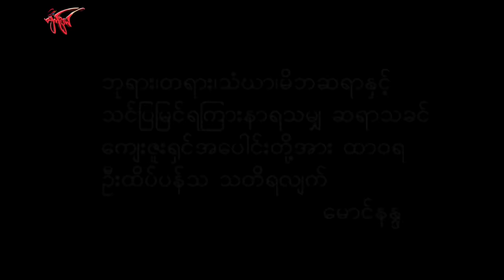ငယ်ဖော် Childhood Friend ခန့်စည်သူ၊ စိုးမြတ်နန္ဒာ၊ ခင်စိုးပိုင်၊ ထွန်းထွန်းဝင်း၊ အောင်သူ ချိုင်း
ငယ်ဖော်
Childhood Friend
မေတ္တာဖွဲ့ ဟာသ ဇာတ်ကြမ်းကား
ခန့်စည်သူ၊ စိုးမြတ်နန္ဒာ၊ ခင်စိုးပိုင်၊ ထွန်းထွန်းဝင်း၊ အောင်သူချိုင်း
ဇာတ်လမ်း - ဦး (ရုပ်ပြ)
ဇာတ်ညွှန်း - ဇော်မြင့်ဦး
ဒါရိုက်တာ - အကယ်ဒမီ မောင်နန္ဒ
     အင်္ဂျင် နီယာလေး ရဲဦး အလုပ်ဝင်လိုက်သော ကုမ္ပဏီဟာ သူငယ်စဥ်က ကွဲကွာနေရသော ဖခင်ဖြစ်သူ ဦးဘဦးရဲ့ ကုမ္ပဏီ ဖြစ်နေခဲ့တယ်။ ဦးဘဦးမှာ သမီးလေး ဦးဦးစံ ရှိနေတာ ကို သိလိုက်ရတဲ့ ရဲဦးဟာ သူ့ အဖေဟာ နောက်မိန်းမ ယူလိုက်တယ်ဆိုပြီး ဝမ်းနည်းသွား ခဲ့ တယ်။
   ဒါပေမဲ့ ဦးဦးစံဟာ မွေးစားသမီးလေးဆိုတာ သိလိုက်ရတဲ့အပြင် သူတို့ သားအမိကို ဘဝ တစ်ခုလုံး စောင့်စားနေတာကို သိလိုက်ရတော့ ဝမ်းသာမယ် ကြံတုန်း သူ့အမေ ဆီက လုသွားတဲ့ ဆွဲကြိုးနဲ့ သားအတု တစ်ယောက်က ဝင်ရောက်လာခဲ့တယ်။
  ရဲဦးတစ်ယောက် အဖေနဲ့ သူ့ဘဝကို ဘယ်လိုတွဲ ကယ်တင်လိုက်သလဲဆိုတာ အချစ်၊ အကြမ်း၊ အလွမ်း၊ ဟာသ ရသစုံစွာ အကယ်ဒမီ မောင်နန္ဒက ပုံဖော်ရိုက်ကူးထားတာပါ။
အားလပ်တဲ့အခါ ခံစားကြည့်ပါ။ လုံလုံး Lလွန်းဝါရဲ့ သီချင်းလေးနဲ့ပါ။